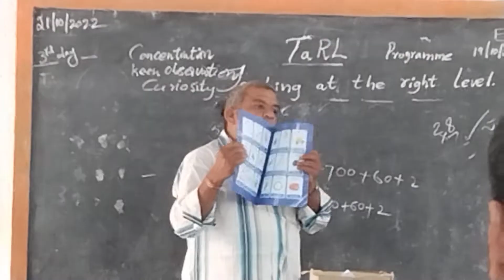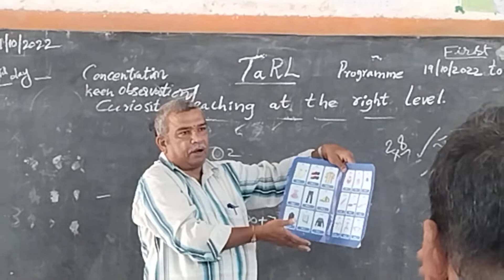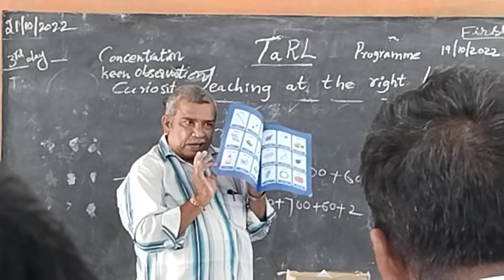October 22, 2022